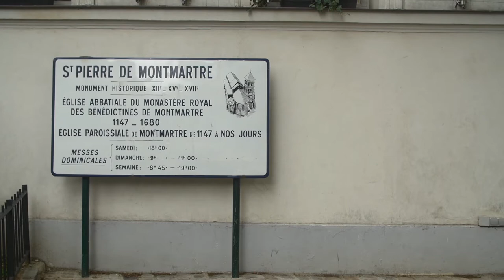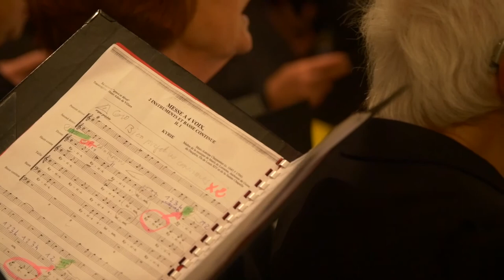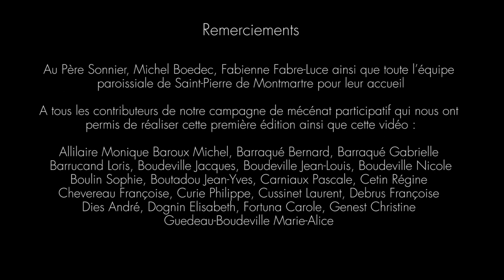Les Motets du Mont - Du 13 janvier au 17 mars 2019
Les Motets du Mont, cycle de concerts dédiés à la musique baroque française, présente sa quatrième édition, consacrée à Sébastien de Brossard et Marc-Antoine Charpentier.

Concerts en 2019:
- Dimanche 13 janvier, 16H30
- Dimanche 10 février, 16h30
- Dimanche 17 mars, 16h30

Eglise St-Pierre de Montmartre

Avec l'ensemble Actéon
Pierre Boudeville, direction

Musiciens présents sur la vidéo:

Caroline Arnaud, dessus
Marie Favier, bas-dessus
Paul Figuier, haute-contre
Olivier Rault, taille
Lucas Bacro, basse
Izleh Henry, Florian Dantel, violons
Isabelle Brouzes, violone Chloé Sévère, orgue
Pierre Boudeville, clavecin et direction

Ensemble vocal de Port Royal

Messe H.1 - Charpentier
Magnificat H.73 - Charpentier
Nisi Dominus H.150 - Charpentier

Vidéo produite par Les valseurs
Chef opérateur: François Belin
Chef monteur: Alexis Debaye
Ingénieur du son : Ken Yoshida